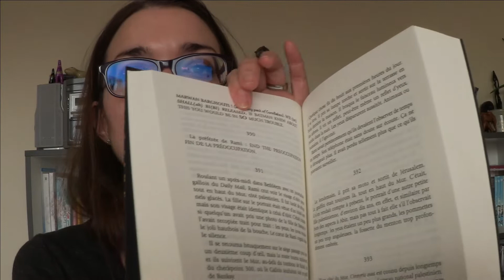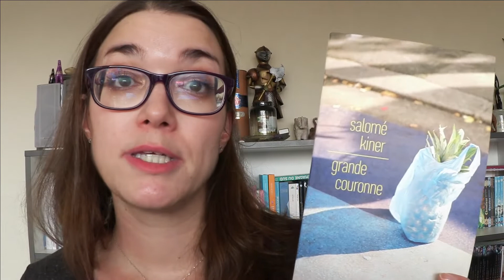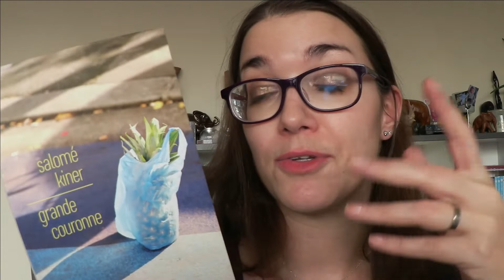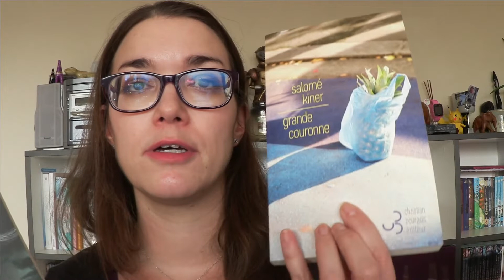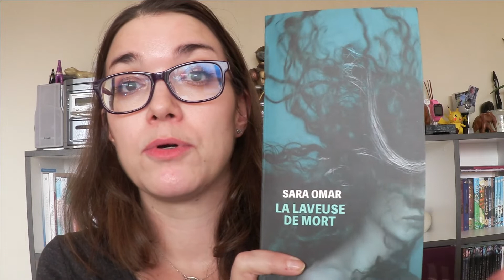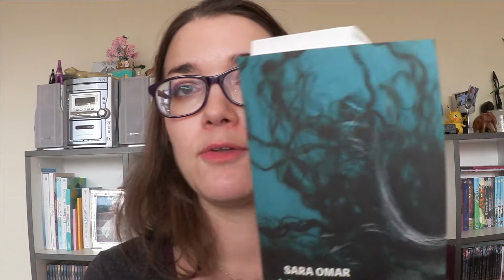TOP 5 de mes lectures 2021 ♥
Hello !

On se retrouve avec un vidéo qui change un peu car je vous présente les 5 livres qui ont marqué mon année 2021 (même s'il y en a eu beaucoup d'autres encore!)

Dites-moi si vous avez aimé ce format et si vous aimeriez que je vous parle livres un peu plus souvent :-)

Codes promos :
-10% avec le code BADGEEKETTE